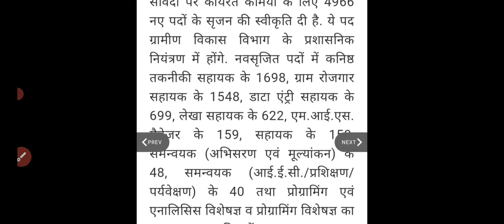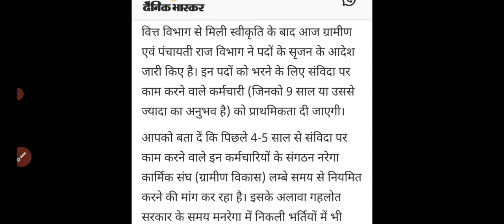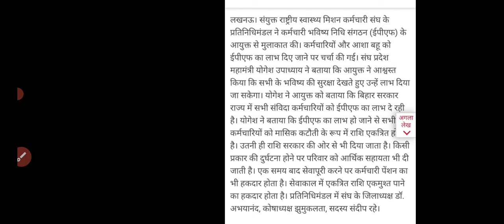उत्तर प्रदेश संविदा कर्मी परमानेंट न्यूज़ 2024 || लेटर आज होगा जारी| samvida karmi news up#samvida